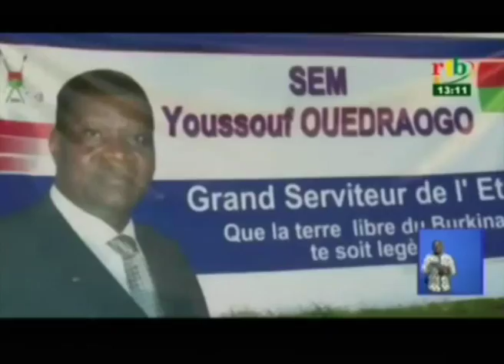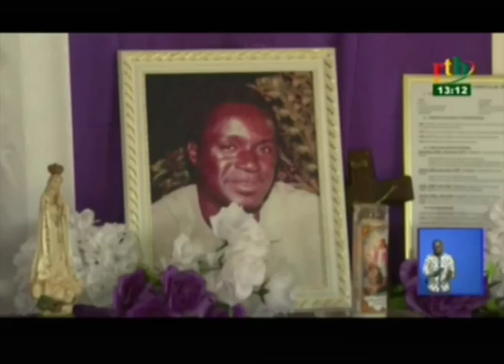2017 a été marqué par la disparition de plusieurs personnalités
2017 a été marqué par la disparition de plusieurs personnalités